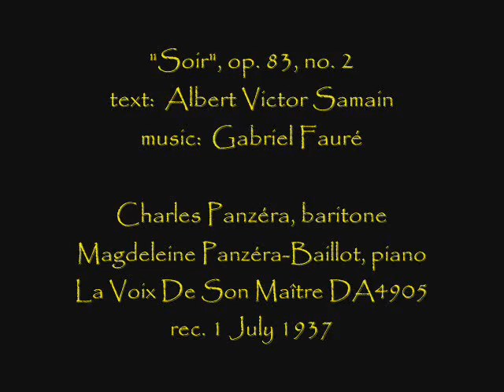Charles Panzéra sings Fauré "Soir"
The Swiss baritone sings Gabriel Faure's setting of the Albert Victor Samain text.  Magdeleine Panzéra-Baillot is the pianist in this recording from 1937.

"Voici que les jardins de la nuit vont fleurir.
Les lignes, les couleurs, les sons deviennent vagues;
Vois! le dernier rayon agonise à tes bagues,
Ma soeur, n'entends-tu pas quelque chose mourir?

Mets sur mon front tes mains fraîches comme une eau pure,
Mets sur mes yeux tes mains douces comme des fleurs,
Et que mon âme où vit le goût secret des pleurs.
Soit comme un lys fidèle et pâle à ta ceinture!

C'est la pitié qui pose ainsi son doigt sur nous,
Et tout ce que la terre a de soupirs qui montent,
Il semble, qu'à mon âme enivré, le racontent
Tes yeux levés au ciel, si tristes et si doux!"